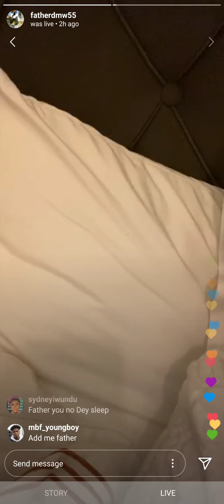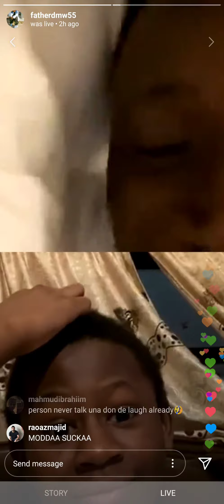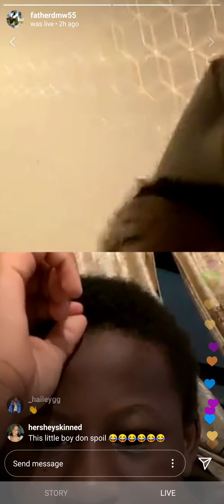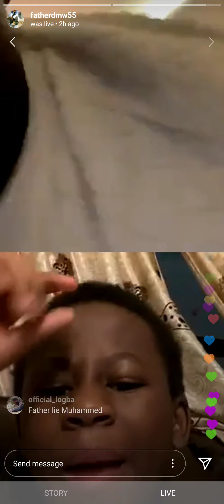Father DMW Live [April 26, 2020]